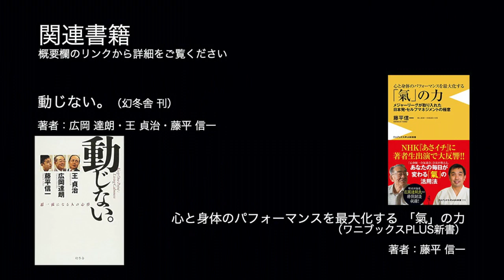「合氣道から学んだ「打席に立つときの姿勢」とは？野球評論家 広岡達朗様と藤平信一会長の対談２」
概要:
ジャイアンツ現役時代から藤平光一に学び、コーチ、監督時代には、氣の学びを野球の指導に活かして来られた広岡達朗様にお話しをお聞きしました。（第二弾）

「動じない。」藤平信一著

心と身体のパフォーマンスを最大化する 「氣」の力 - メジャーリーグが取り入れた日本発・セルフマネジメントの極意